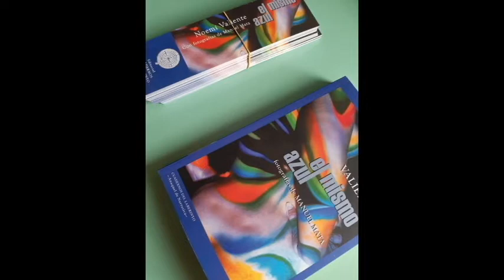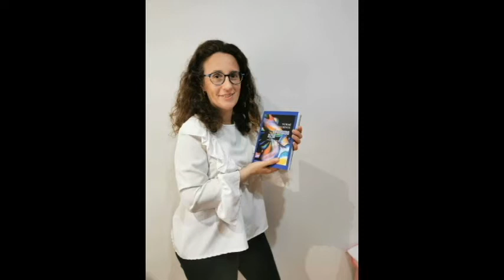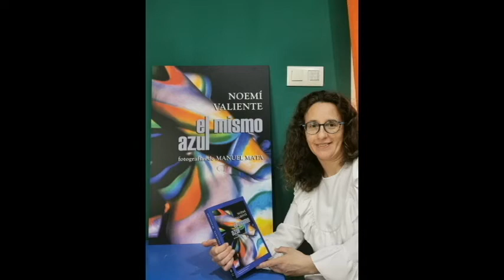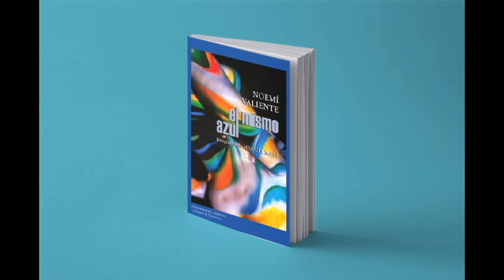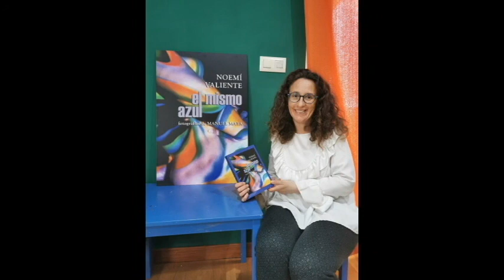Entrevista a la escritora abulense Noemí Valiente, en Onda Cero.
NOEMÍ VALIENTE Nació en Ávila. Compagina su oficio de escritora con su profesión como ingeniera.
Es la autora de la novela "El mismo azul".
Anteriormente ha publicado la novela Encuentros con la casualidad (2013), y el cuento infantil María coletas (2019), ilustrado por Gemma Campos. Y es autora, junto al fotógrafo Manuel Mata, de la muestra itinerante de Imágenes y Palabras Un lugar llamado mundo, calificada como arte de vanguardia.

Además ha participado en diversas antologías literarias y colabora desde 2013 en la publicación cultural «Revista Atticus», con la sección literaria «La cocina de los libros».

Escribir es su modo de descifrar la vida, de reinventarla. Su literatura se caracteriza por buscar la originalidad y la participación del lector y por un esfuerzo constante para borrar la frontera entre prosa y poesía.